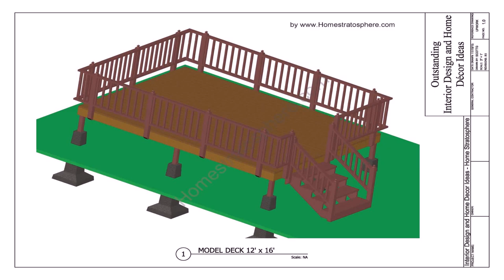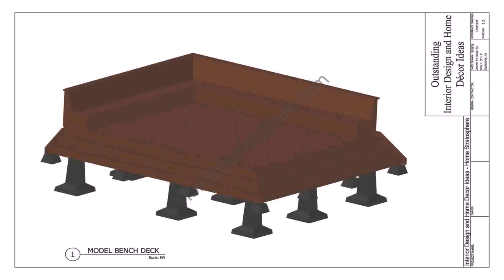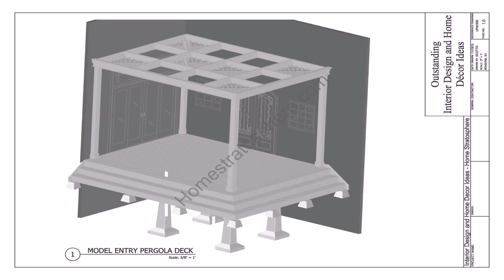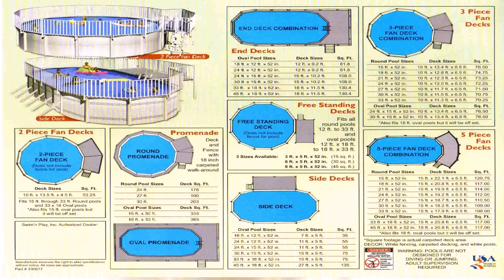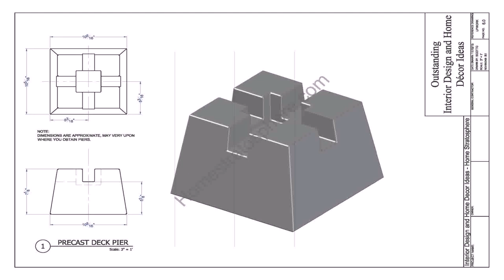Free Printable Above Ground Pool Deck Plans